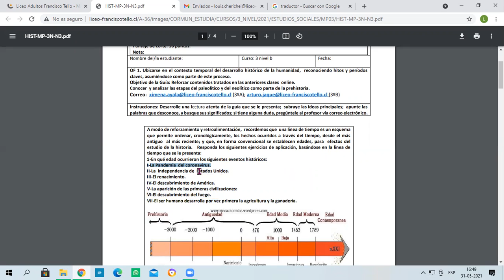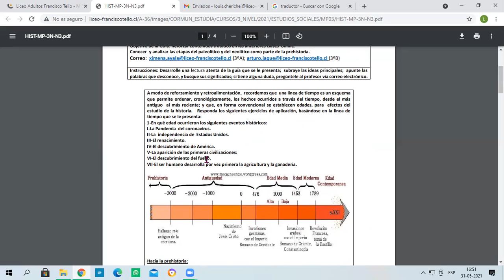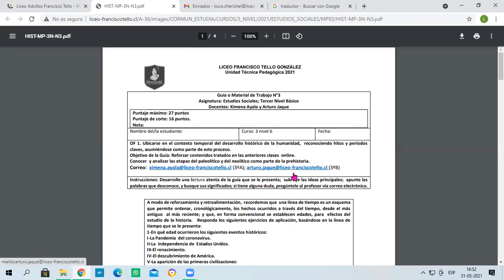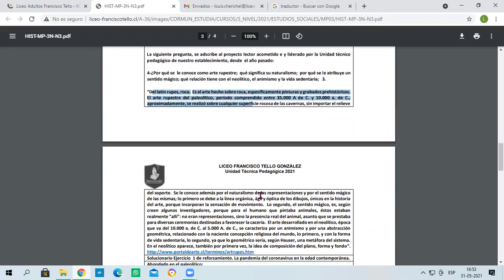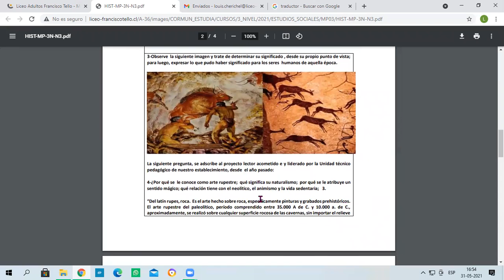Estudios Sociales guía N°3 - 3° Nivel